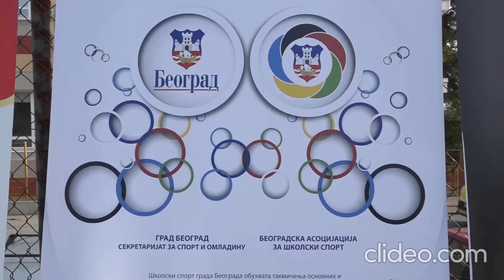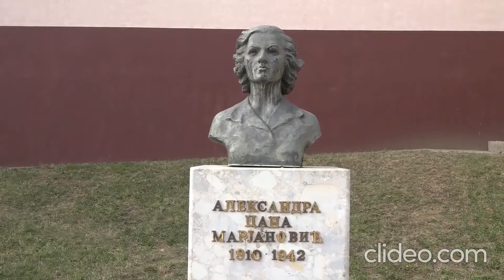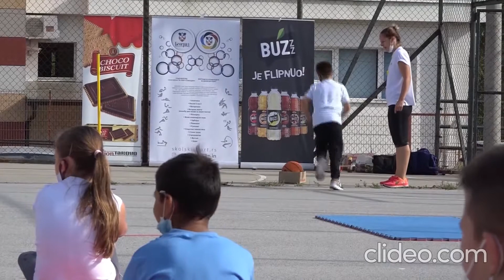5. emisijaPROJEKAT "MINI MINI" - OŠ "CANA MARJANOVIĆ", RALJA, GO SOPOT - 16.09.2020. GODINE